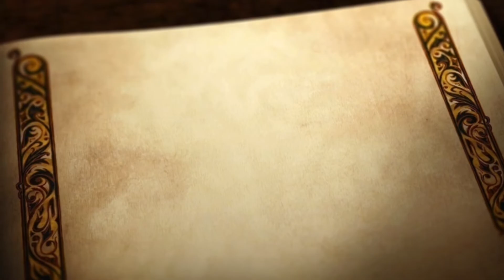DINA LOVE-NEWEDII DHOORA - COMING SOON